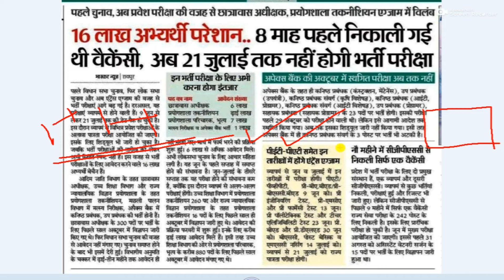छात्रावास अधीक्षक|| प्रयोगशाला तकनीशियन|| प्रयोगशाला परिचारक,भृत्य||मत्स्य निरीक्षक परीक्षा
छात्रावास अधीक्षक|| प्रयोगशाला तकनीशियन|| प्रयोगशाला परिचारक,भृत्य||मत्स्य निरीक्षक परीक्षाkumarstudycircle
About channel:- Teacher - Kumar Sir